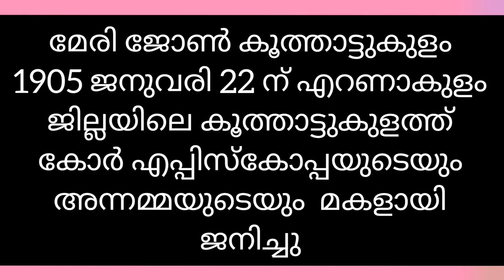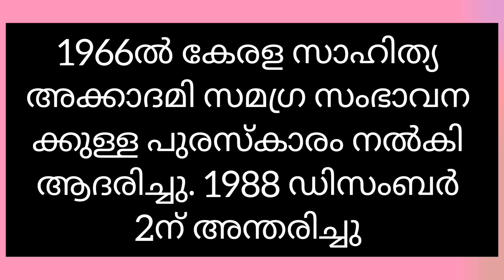CLASS 4 MALAYALAM WORKSHEET / ജീവചരിത്രകുറിപ് August 14, 2020